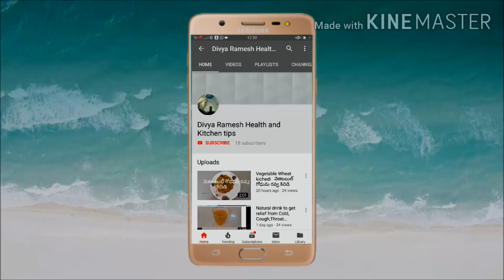Lord Vinayaka Home made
Eco friendly ganesh
Making Ganesh at home
Vinayaka swamy ni tayaru Cheyu vidhanam
Divya Ramesh health and kitchen tips
Divya Ramesh health
Divya Ramesh Ganesh
Home made ganesh
Pasupu tho Vinayaka swami ni tayaru cheyu vidhanam Telugu lo
Entlone ganesh ni tayaru cheyuvidhanam Telugu lo